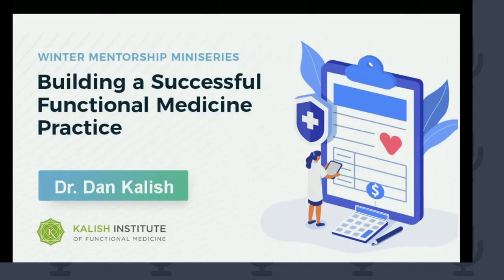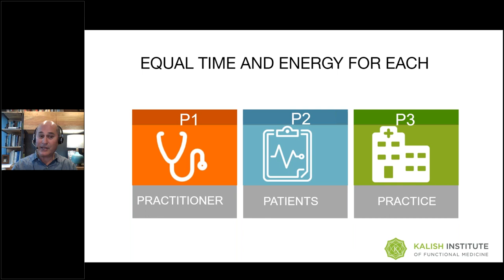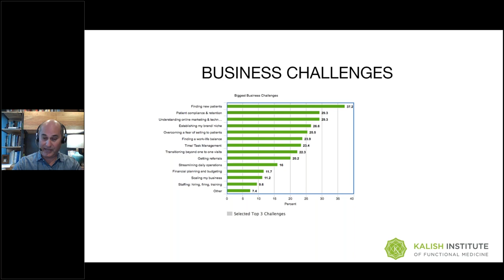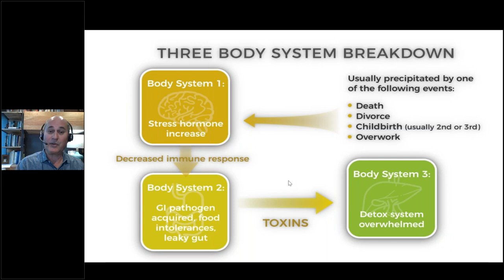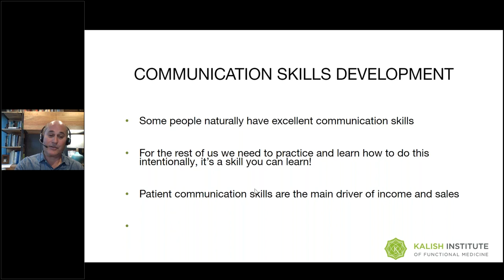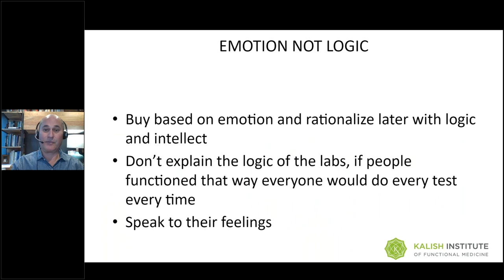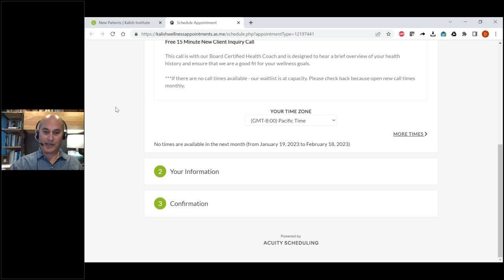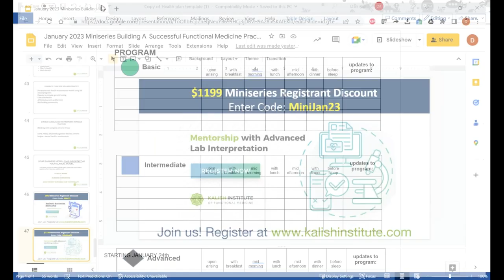Mentorship Miniseries: Building a Successful Functional Medicine Practice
Join Dr. Dan Kalish for a discussion on how to build a successful functional medicine practice based on a clear clinical model of health and wellness. You'll look at the basis for root cause medicine, and the use of lab-based protocols to restore health and well-being and to prevent the onset of illness and disability in the first place.

- Learn the value of educating patients in a model of health and disease that matches your personal philosophy
- See how a simple clinical framework allows you to explain the underlying concepts of functional medicine clearly so that patients understand the purpose of the work and their role in it
- Understand the value of a consistent clinical model in the building of a successful functional medicine practice.